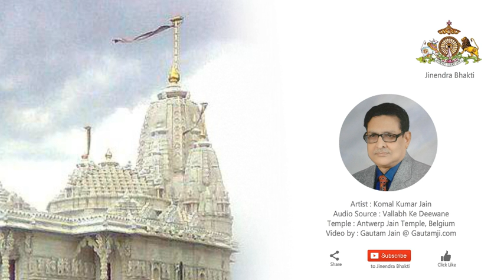Goonje Shehnai Dharti Muskai | Komal Kumar Jain | Jain Stavan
Artist : Komal Kumar Jain, Agra
Audio Source : Vallabh Ke Deewane Whatsapp Bhakti Group
Temple : Antwerp Jain Temple, Belgium